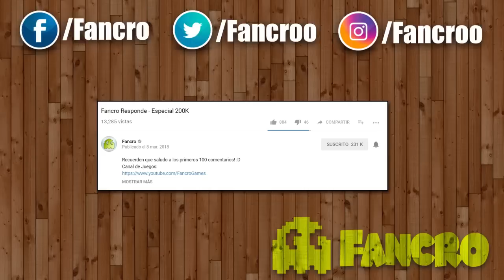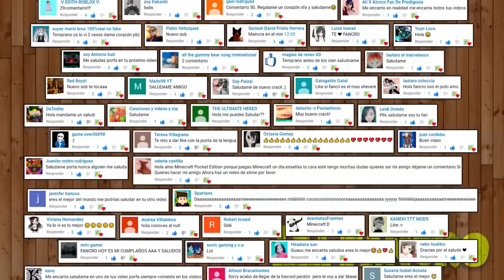Nicky Jam x J. Balvin - X (EQUIS) - Cover Animales